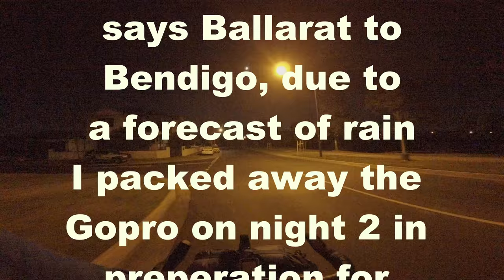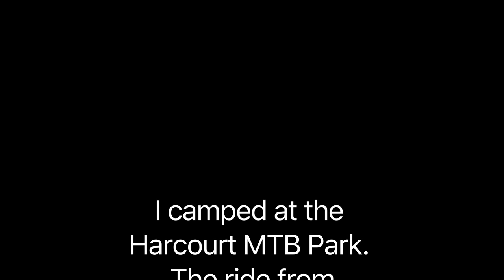Solo Bikepacking the Goldfields Track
After a train to Ballarat and a quick coffee, I set off on the Goldfields Track.  About 200km of mainly rough dirt tracks through to Bendigo via Creswick, Daylesford, Castlemaine, Harcourt and into Bendigo.

Night 1: camped at Mt Franklin Reserve, about 20km past Dayelsford and slightly off the track.
Night 2:  camped at Oak Forrest Harcourt.  its the base of the MTB park.

Both sites had a drop toilet and no running water.  Both were free.

On the second night, the forecast for my final day into Castlemaine was for rain.  so, i packed everything i could to leave minimal for the next morning.  I also decided that i wouldn't risk getting the GoPro wet without the swim suit on it so i packed it away too.  so no footage of Day 3.  The track was pretty easy, pretty flat and pretty fast, it was only 35 km from there and follows the aqueduct most of the way.  apart from some short steep hike-a-bikes, its a good easy ride.

My bike is a 2018 Giant Toughroad GX 0, with Salsa Woodchipper Carbon bars and bigger rubber on the wheels.  This handled the track and all conditions perfectly.  Ideally, this track would be completed on a MTB or something with 700x40 or bigger tires.